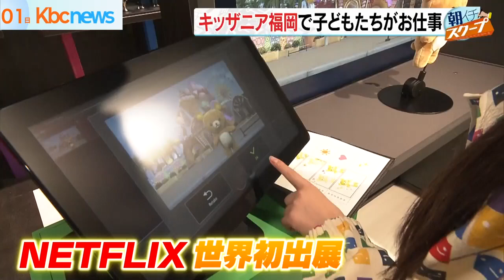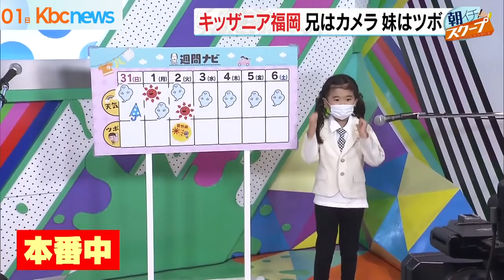ついに九州初上陸！「キッザニア福岡」初日に潜入【アサデス。】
きのう、ららぽーと福岡の中に待望のオープンを
果たした「キッザニア福岡」！
国内では、東京・兵庫に次いで、福岡が３カ所目となります。
つまり、今回が九州初上陸なんですね。

これまで、番組内でも少しお見せしてきましたが、
我々「アサデス。KBC」のお仕事体験もできます。
もちろん他にも沢山の気になる体験が目白押し、
ということで、初日を迎えた昨日、早速内部を取材してきました。
（2022/08/01）